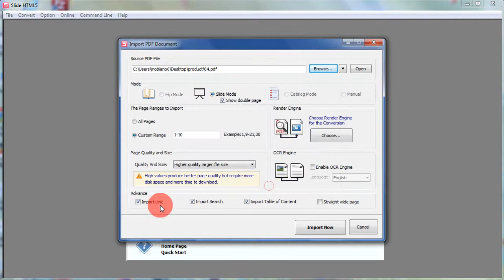Import hyperlinks with Slide HTML5 when converting PDF to digital catalogs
As is known to all, the hyperlinks connect your customers with you, which can bring you unexpected benefits. Slide HTML5 ) enables you to import links when importing PDF.